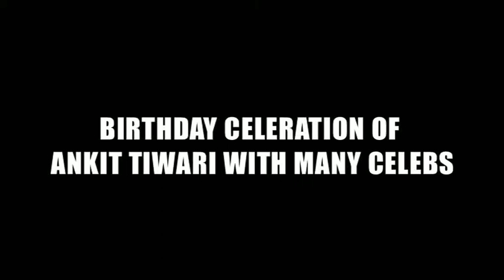BIRTHDAY CELERATION OF ANKIT TIWARI WITH MANY CELEBS